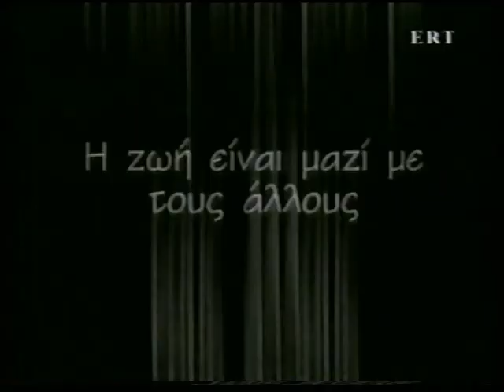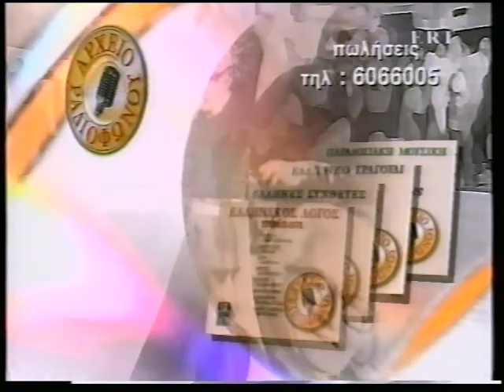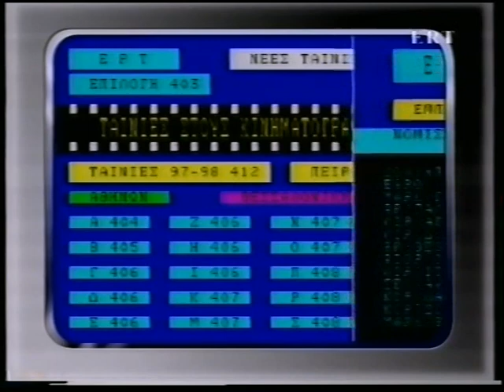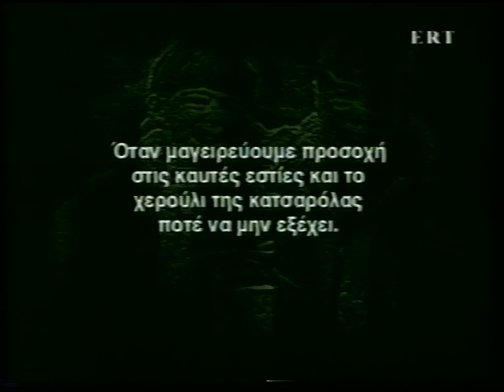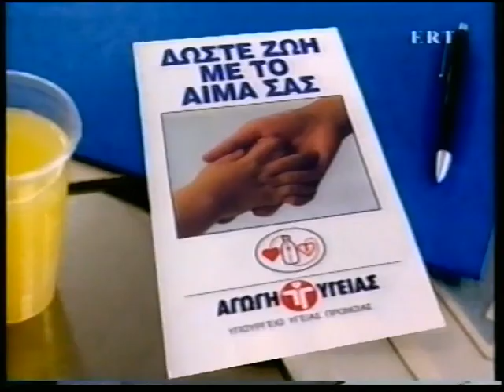Euroliga 00/01 Paok-Verona